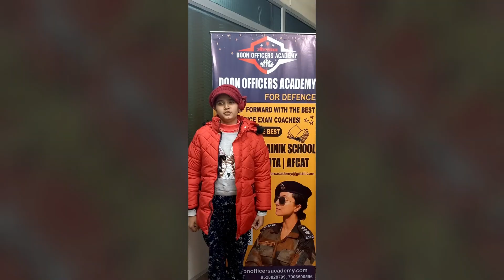Happy New Year 2023 | DOON OFFICERS ACADEMY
Doon Officers Academy is a premier Defence coaching institute in Nehru Colony, Dehradun which prepares candidates for various examinations for entrance to schools and institutions such as RIMC, Sainik Schools, RMS, NDA, CDSE/OTA, AFCAT and ACC. Established in 2022 with an aim to provide high quality transformational training to students, Doon Officers Academy trains to improve their individual performance so that their full potential can be reached and they can do best possible in the entrance exams. Our address is C 5 Satya Complex, Near LIC Building Haridwar Road, Dehradun.